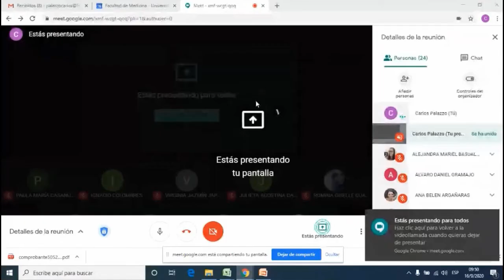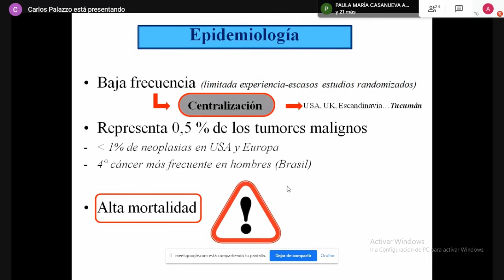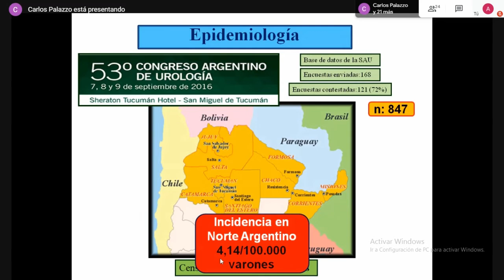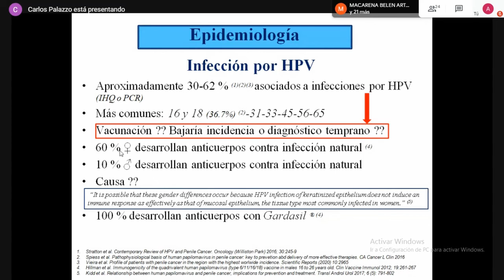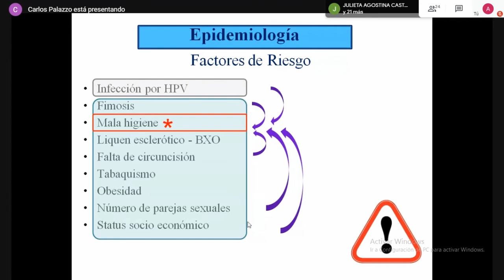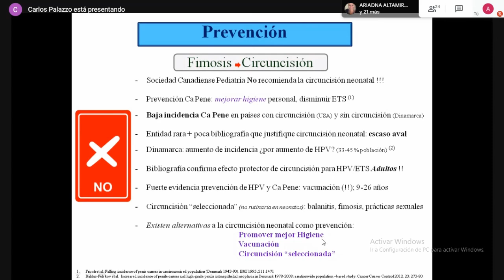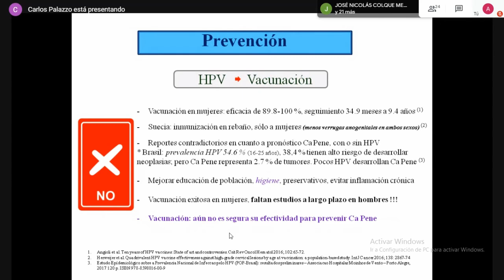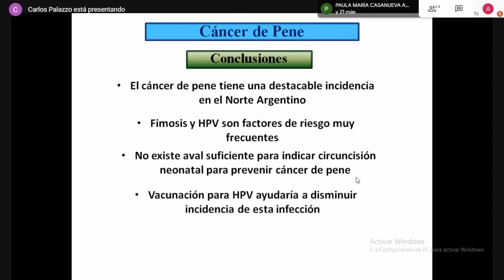URO - TP Cáncer de pene (Dr. Fernando Palazzo)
En reemplazo del Coloquio de cáncer de Pene del Dr. Lopez